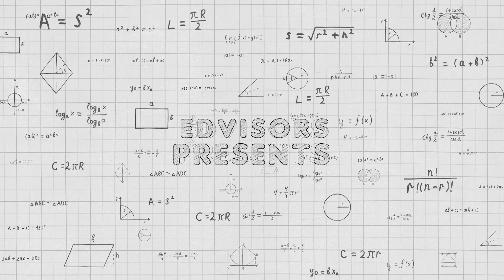Episode 6 – Expert Tips for Winning Scholarships with Ryan Kelly | Student LIFE Edvisors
Scholarship expert, Ryan Kelly talks with us about Scholarships. Having won over $150K in scholarships herself, she has some great tips to share.

Make sure to check out more information on Scholarships with Ryan Kelly on TikTok at @Ryan.Kel

Did you know that this episode includes a bonus code for ScholarshipPoints.com? Make sure to listen in for a special 100 point bonus code. Codes are good for three months from the podcast publish date.

Listen on Spotify & Apple Podcasts as well!

Ask the Edvisor®: Have a question for Elaine?